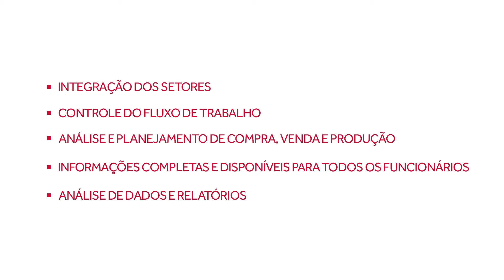SAP Business One | Uppertools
Descubra o que o SAP Business One pode fazer pela sua empresa!